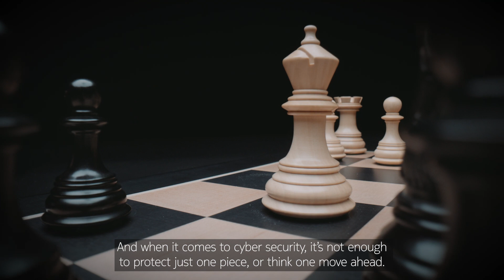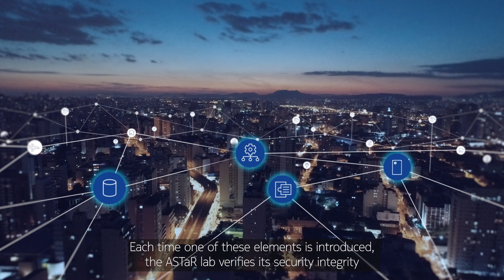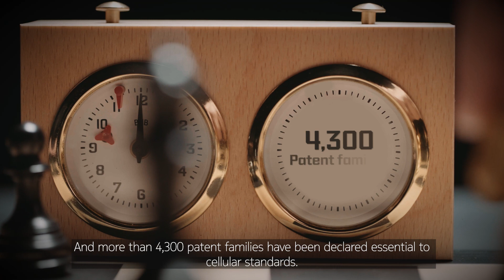Safeguarding security of 5G networks with the ASTaR lab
Nokia’s Advanced Security Testing and Research (ASTaR) lab, located in Dallas, Texas, is the first end-to-end 5G testing lab in the US focused solely on cybersecurity.

The lab represents a holistic approach to testing security solutions and researching potential network threats. Lab researchers are using and developing cutting-edge tools and techniques to assess the security resilience of 5G networks as well as their associated software, hardware, and applications. They then use these assessments to defend the network against emerging security threats.

Furthermore, the ASTaR lab will become a central repository for cybersecurity knowledge that will be shared across Nokia and with its communication service provider, enterprise, and government customers.